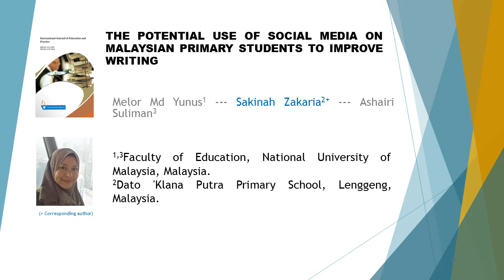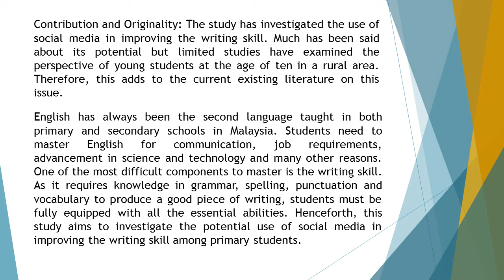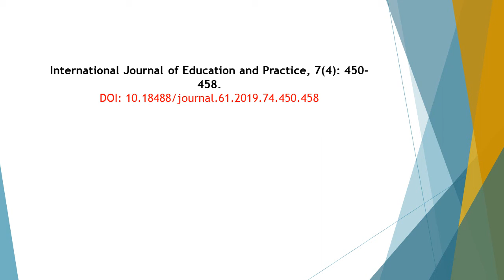The Potential Use of Social Media on Malaysian Primary Students to Improve Writing IJEP 2019 74 450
The Potential Use of Social Media on Malaysian Primary Students to Improve Writing